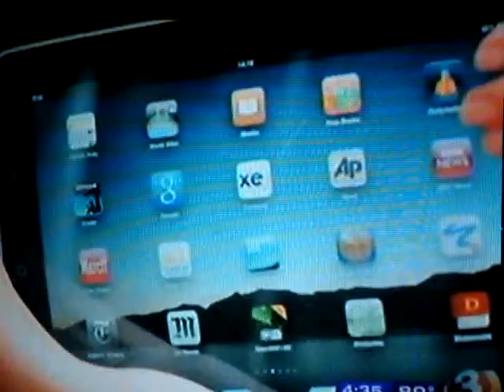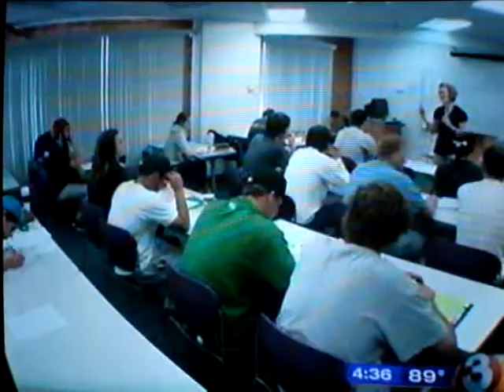Arizona Christian University event, Phoenix, AZ - March 16, 2011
This newscast was broadcast by Phoenix Channel 3 to announce the Arizona Christian University fund raising event March 16, 2011 where President George Bush came to speak.  The ACU Choir was singing... look for some familiar faces in this video!